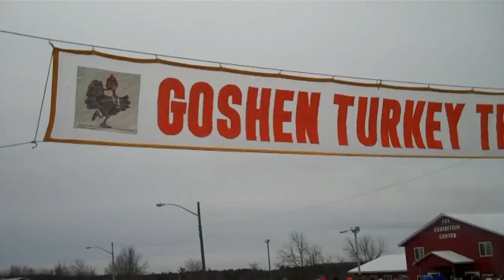Goshen Turkey Trot - Part 01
Goshen Turkey Trot, Thanksgiving Day, November 25, 2010